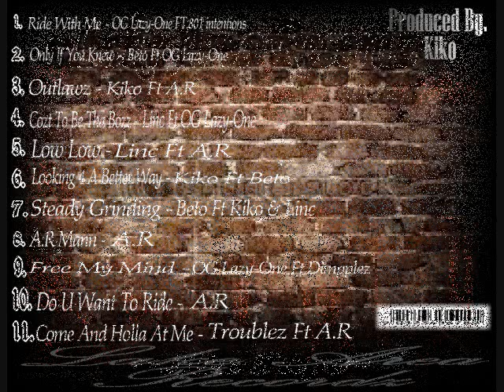OG LAZY-ONE FT. DIMPLEZ - FREE MY MIND.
LAKE AREA RECORDZ. SALT LAKE CITY FINEZT RAPPERZ. UTAH RAPPE